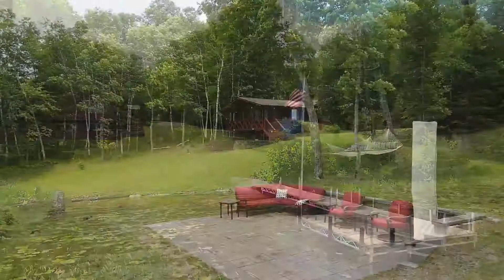32110 Prairie Lake Ln, Grand Rapids MN 55744, USA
32110 Prairie Lake Ln, Grand Rapids MN 55744, USA

Year around cabin on Prairie Lake. Private, Sandy bottom lakeshore, custom paver patio built down by water, walk out basement, garage, storage shed, gazebo